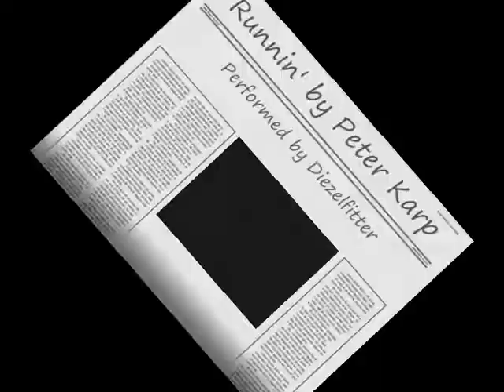Runnin' by Peter Karp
Performed by Diezelfitter 6-14-08 at the Eagles Lodge in Rolla, Missouri for the Stuck wedding reception. Can Peter Karp write 'em, or what?